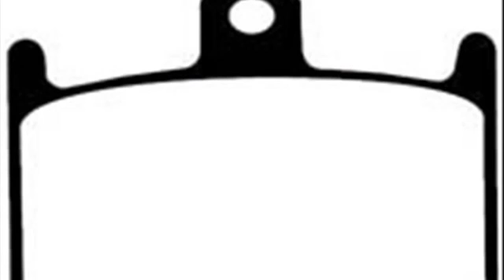Extreme StreetBike Racing IP